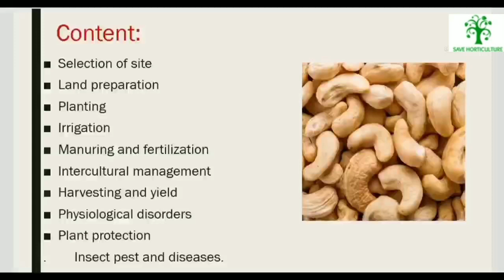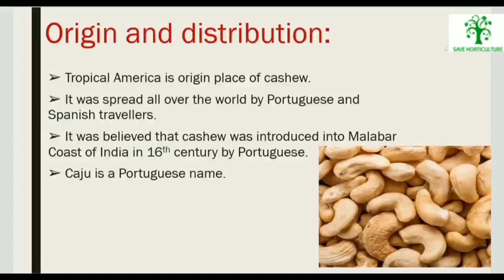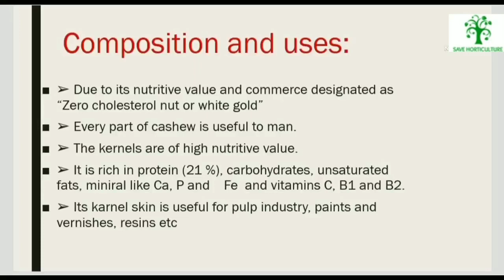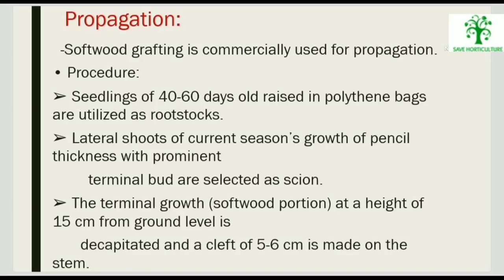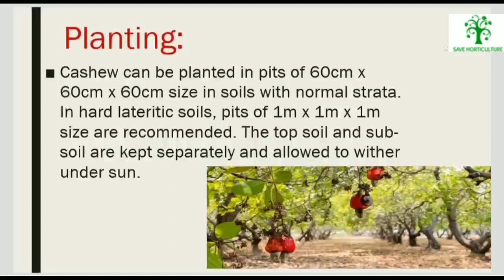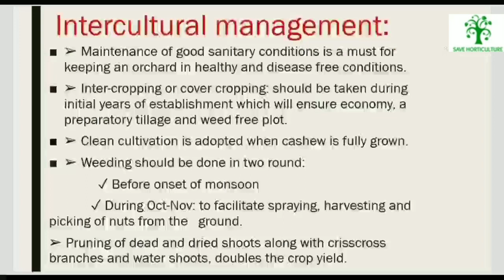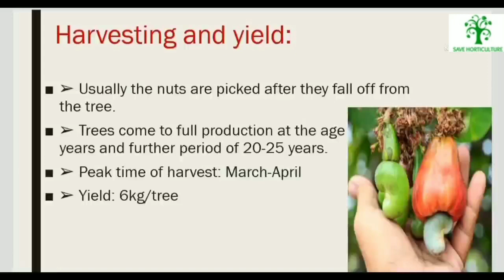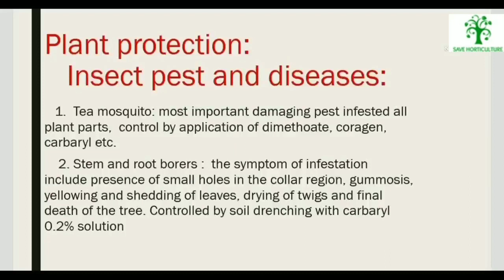Production Technology of Cashewnut by Vandana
Ms Vandana of B.Sc (Hons) Agri 2nd year presented Production technology of Cashewnut which is the part of his FRTS 221 course. Being a UG student he made very nice presentation and I appreciate her for this. I request you all to kindly drop comments and encourage the students by showering your blessings on her. This is my second year of Online classes and I feel satisfied with the involvement of students. This lecture will be helpful for Horticulture students.

All the best to her..